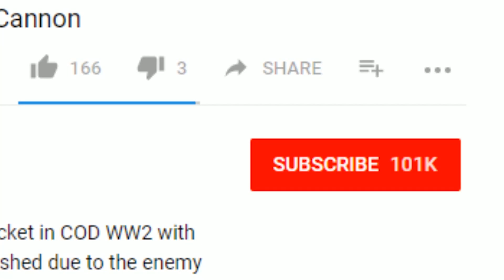NUKE on Skidrow Noobtubes BANNED in Call of Duty: Modern Warfare 2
In this Call of Duty: Modern Warfare 2 video, I drop a nuke on Skidrow with the scar.

Modern Warfare 2 in 2018

Other Stuff!!